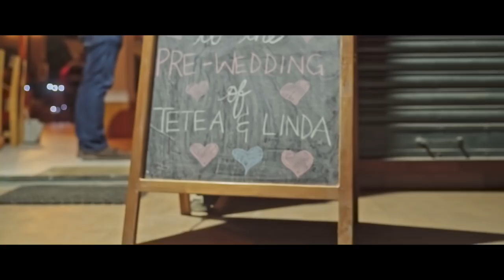Tetea Weds Linda - Mizo Wedding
Mission Vengthlang
Aizawl
Mizoram